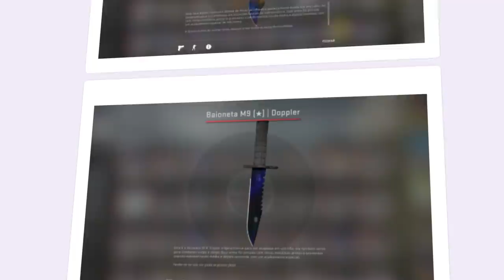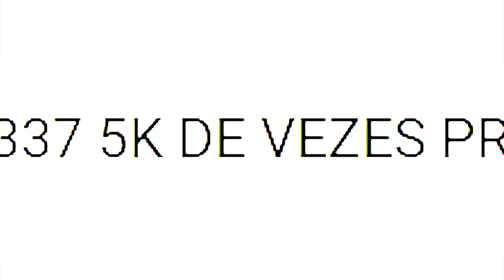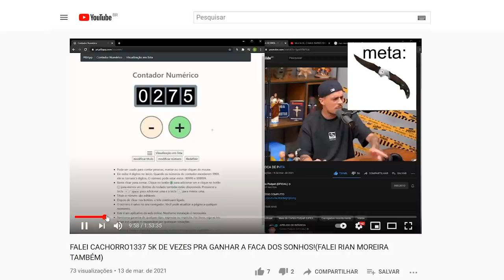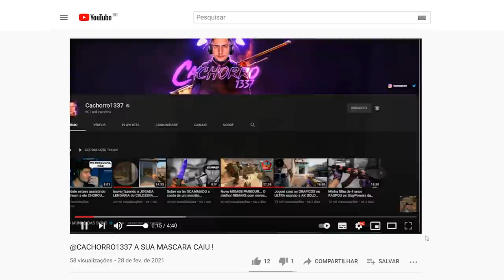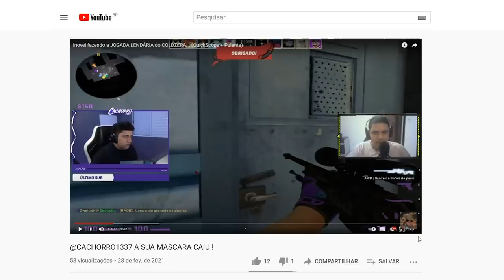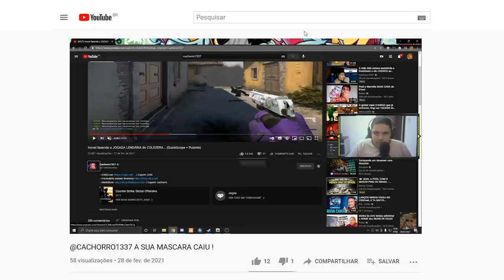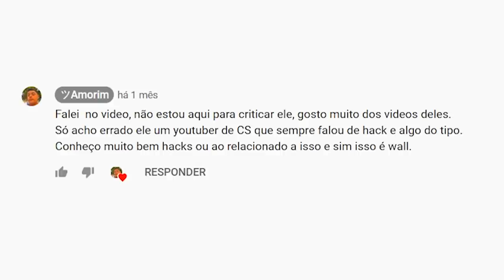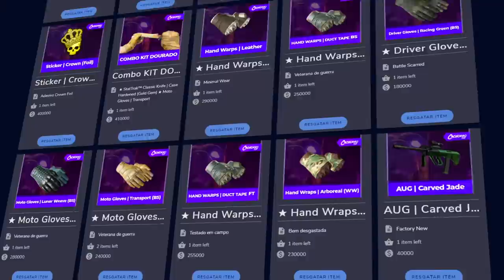Esclarecimentos sobre o wallhack que vazou em live... (explicações)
Esclarecimento sobre o wallhack que vazou durante minha livestream de CS:GO